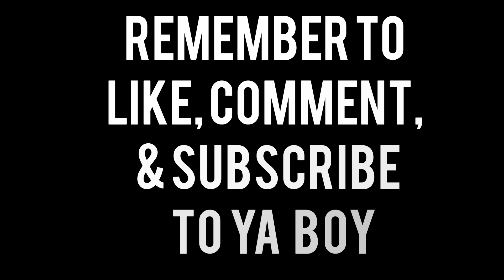Flewed out Expectations (How women are delusional)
Delusional at its finest guys...

Musician: Jeff Kaale